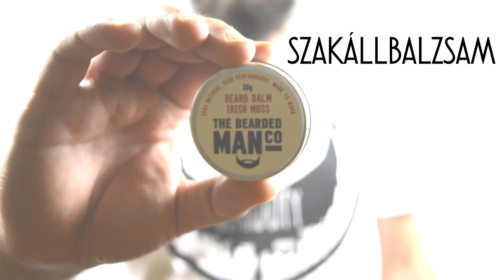A szakállbalzsam használata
A szakállbalzsam egy olaj és wax közötti átmenet, mely egyesíti a két ápoló pozitív tulajdonságait. Ápol, fényesít, illatosít, mindeközben pedig tartást is ad a szakállnak, így teljes arcszőrzet beállítása esetén a szakállbalzsamot használd.
1. A körmöd hegyével vegyél ki egy keveset!
2. Melegítsd fel a kezedben!
3. Kend fel a szakálladra!
4. Fésüld át alaposan, hogy a balzsam mindenhova elérjen.
5. Állítsd be a szakállad kedved szerint, élvezd!

Ha szeretnél magadnak szakállbalzsamot vásárolni, akkor irány a beardcity.hu webáruház.